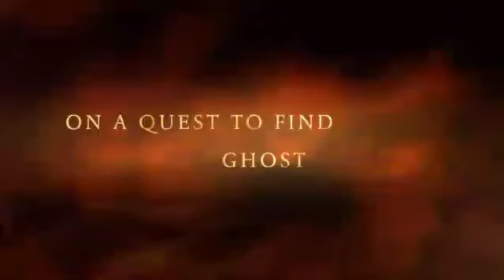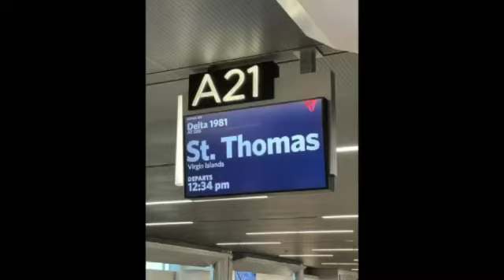Finding Ghost From Josh